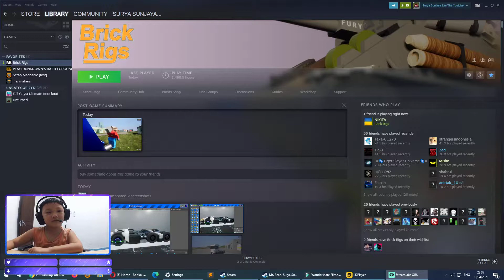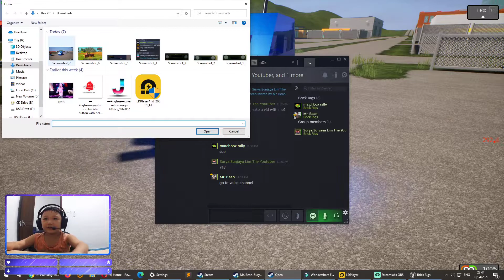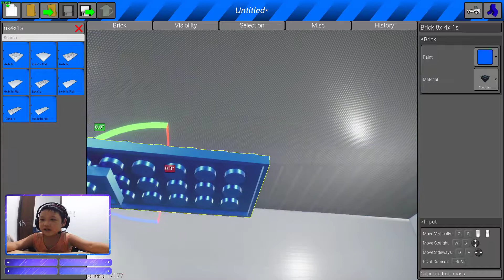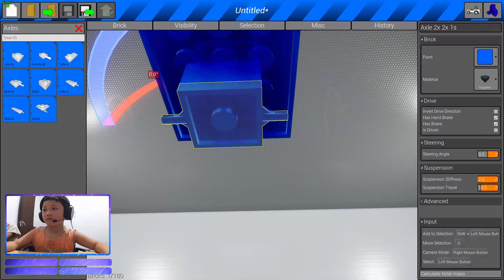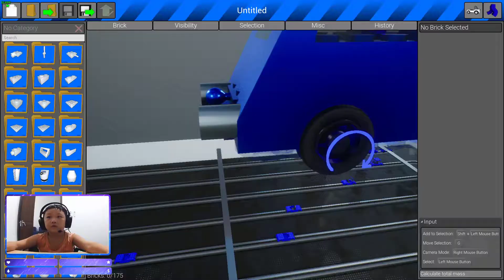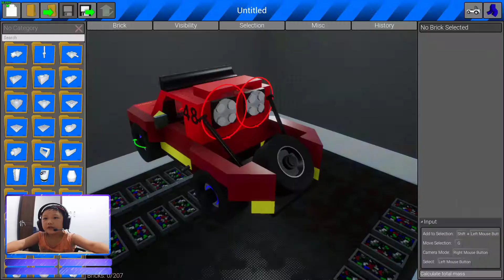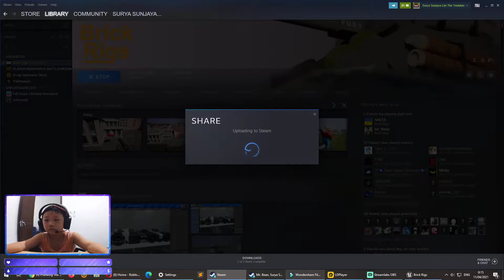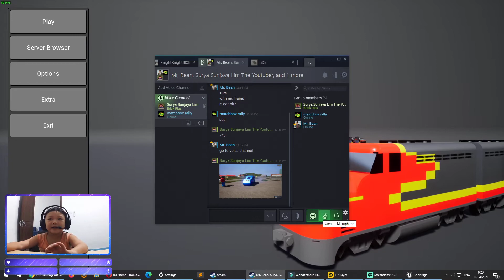Brick Rigs Blue Cars With Blue Smoke Part III